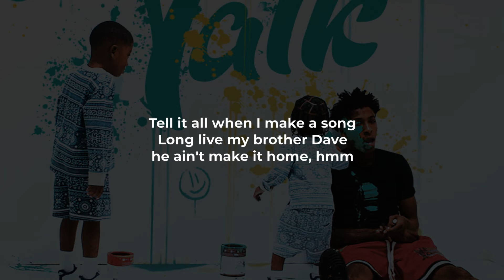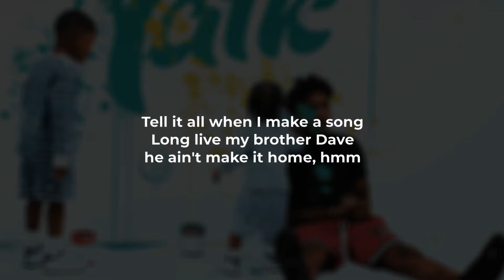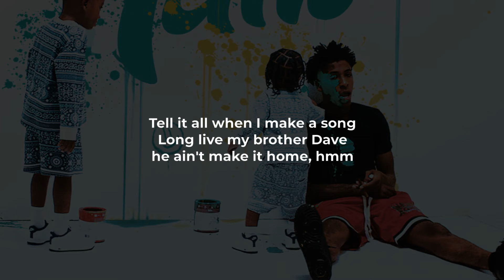YoungBoy Never Broke Again - Kacey Talk (LYRICS)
@NbaYoungBoy "Kacey Talk" Lyric Video

YoungBoy Never Broke Again Lyrics:

Yeah, uh
Yeah, uh
Yeah, uh
Yeah, uh
Hey

New coupe (Uh), take off
'Cause I know these n*ggas ain't gon' hear nothin'
New suit, yeah, big boss
I'm knowing I ain't hearin' that a young n*gga sayin' that
Double back twice in a row, 3Three
B*tch, it's pains all in my home, front street
Tell it all when I make a song
Long live my brother Dave, he ain't make it home, hmm

She be all on me like, she need me
I don't need you at all, she believe me
She be mad every time when I really ain’t know
Got me posted all alone where the slums be
Lotta money on the line, what I'm goin' hard for
You don't speak with me now, go and run, you will see
I could tell you that they lyin' that they sayin' they seen me
I know you n*ggas ain't talkin' business, I'm a big B
P-E-R-C, yeah
Bad yellow bone, talkin' 'bout she want sexy
Told her "Just splash whole lotta water on me"
Put it in the back while we R-A-C-E

Swift young n*gga, yeah
Show them how to get the money up
Jealous young n*gga, yeah
From the back, got her touchin' her toes
I'm a big ol' player
Tryna get in her heart with no code
Choppa enough for the long
It ain't right how you usin' your tongue
Uh, made young n*gga, I got mine I ain't runnin' no
Check out how I'm livin', I just went and got another house
Millions in the bank, got another million floatin' home
One point three, each estate, add it up if you can't count
Quarter million chain, quarter million car (Woah)
I know how to get it, poker in my momma house
Million dollar business, I ain't never turn it down
Me and Kacey in this b*tch (Yeah)